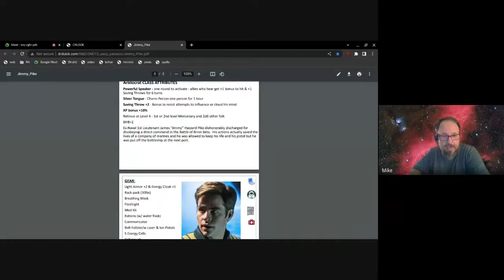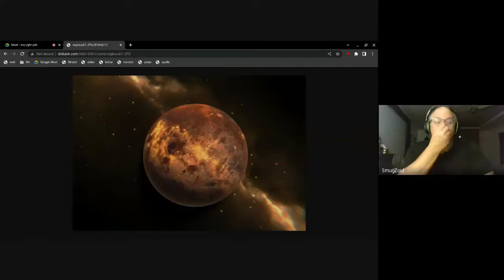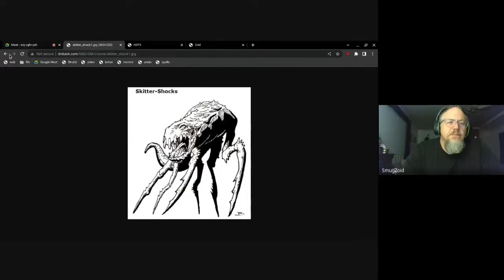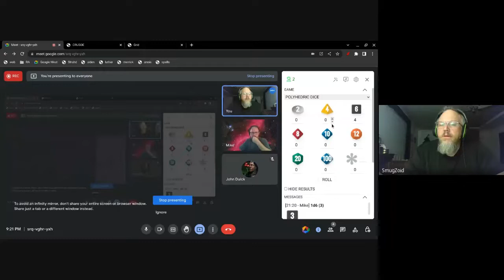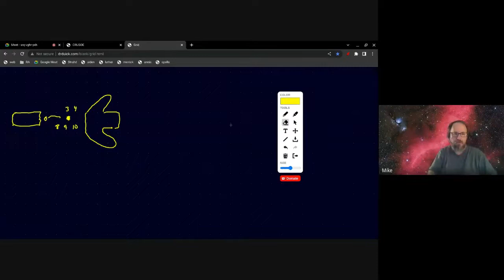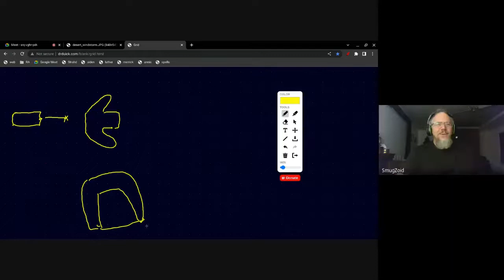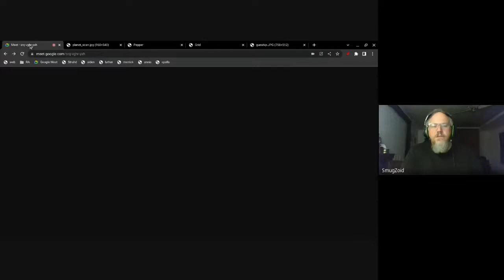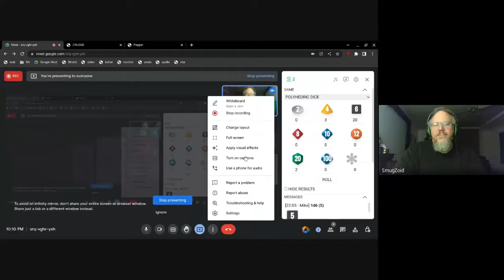White Star: White Box D&D OSR Scifi Robbing the Crusoe Matthew Kline Playthrough